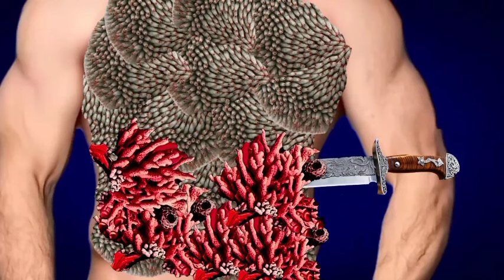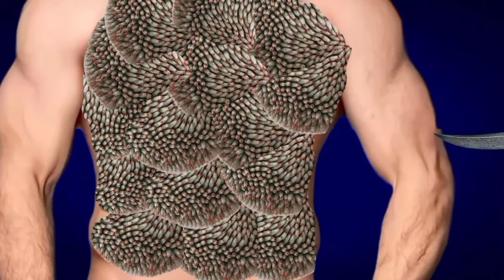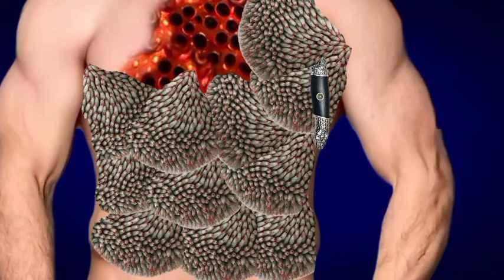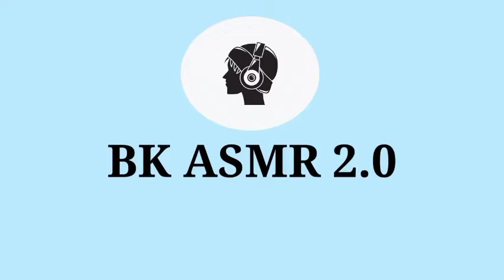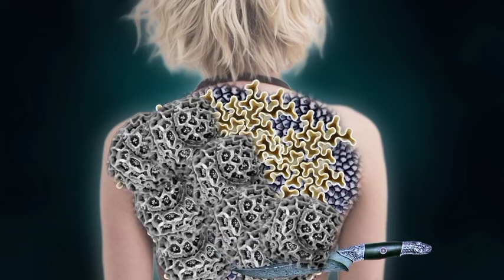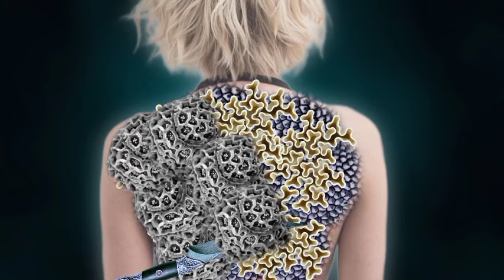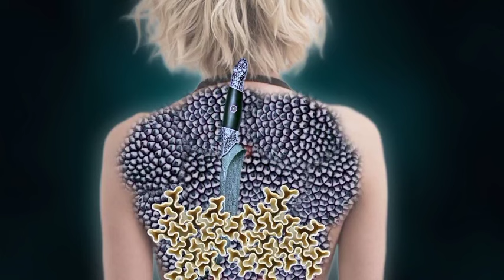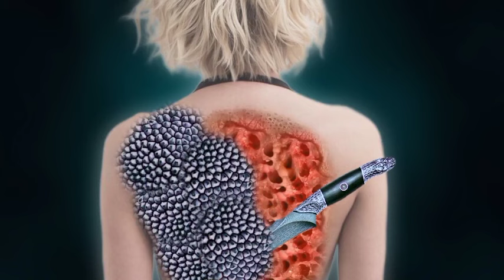ASMR Remove Maggot & Worm Infected Face | Deep Cleaning Asmr Animation Treatment Spider man vs Venom